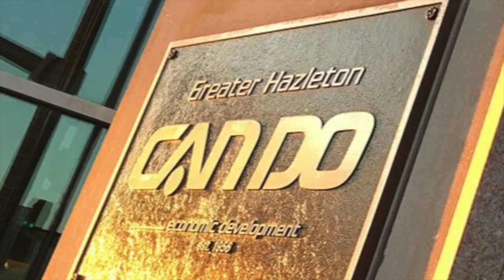Banking on the Arts Campaign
Thank you for stopping by!  We are happy to have you here.  This project would not be possible without people like YOU that care about the deep impact that ART makes on a community.   The Art Center will provide an ongoing resource for all of us.

Would you like to help us make it to the finish line?